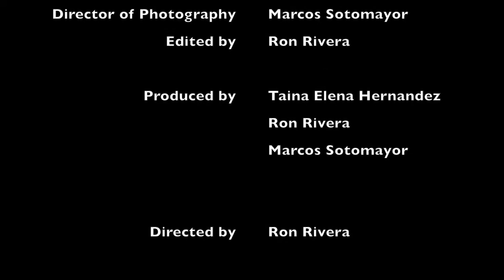Bunny and Tai S1 Ep 1 The Meeting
Episode 1 "THE MEETING"
TAI meets BUNNY at the local toy store and is very impressed with his talents.

Created, Written and Starring Taina Elena Hernandez as TAI
Zene Coley as BUNNY
Ron Rivera as GEO
Greta Quispe as SAMANTHA

Director of Photography Marcos Sotomayor
Directed by Ron Rivera
Produced by
Taina Elena Hernandez
Ron Rivera
Marcos Sotomayor

SusTainaBle Productions and Double R Films
in association with Mister R.E presents
"BUNNY AND TAI" The Web Series